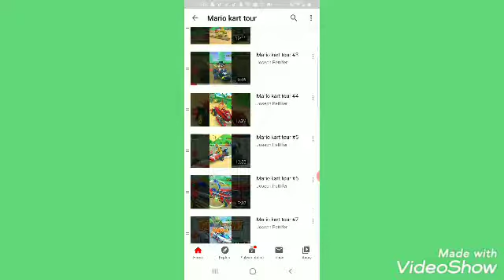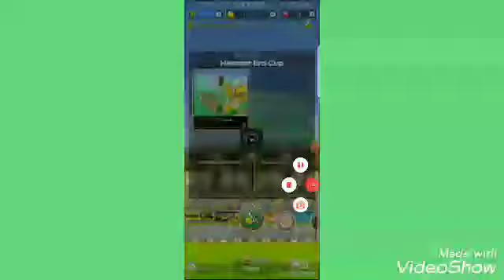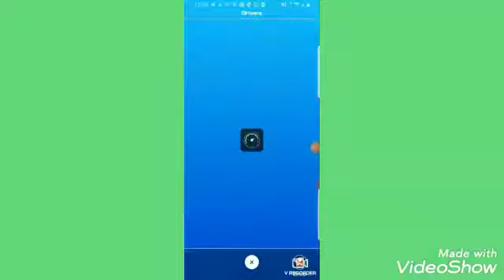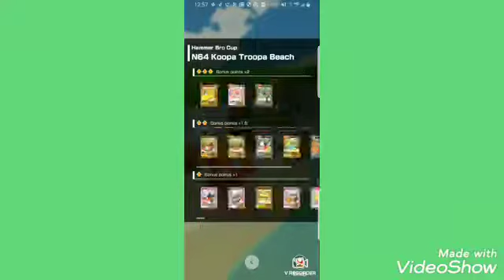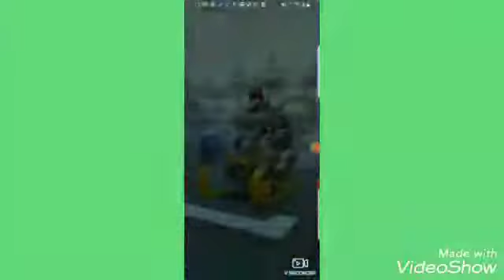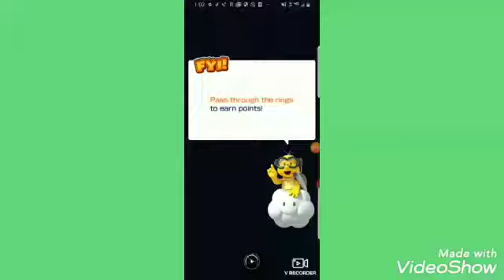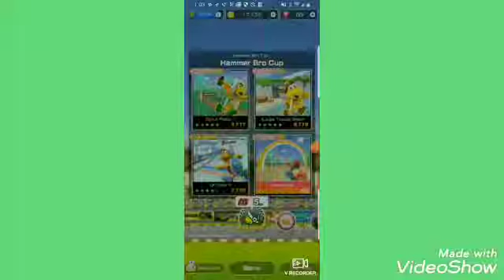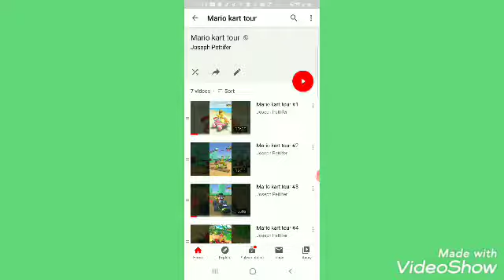Watching my first mario kart tour video